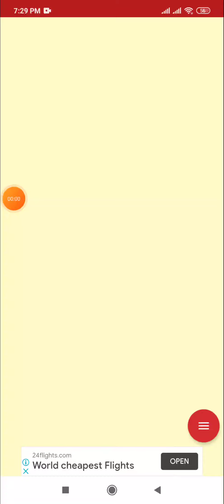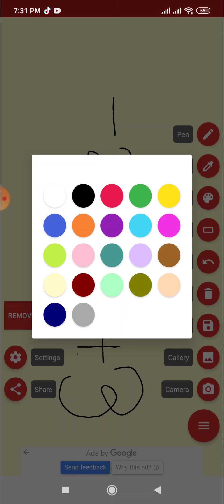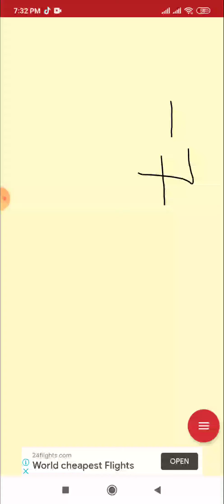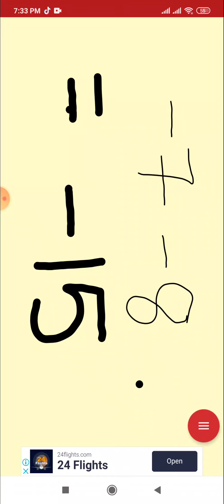Simplification of numbers involving different signs.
This video may be very useful for students of lower secondary level.